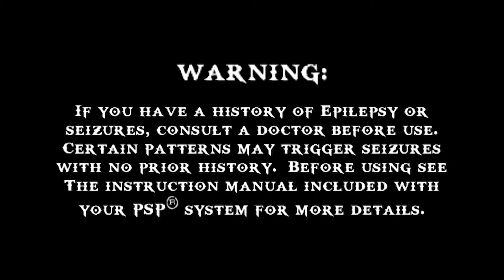MAIN GAME PSP PAKAI EMULATOR PPSSPP - GOD OF WAR GHOST OF SPARTA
penasaran sama game psp pakai emulator ppsspp, ternyata seru juga gamenya. kali ini main game god of war ghost of sparta dlu lah, nyoba di tamatin. bagi yang penasaran link game dan emulatornya ada di bawah ini.